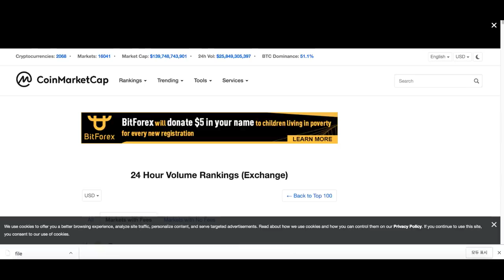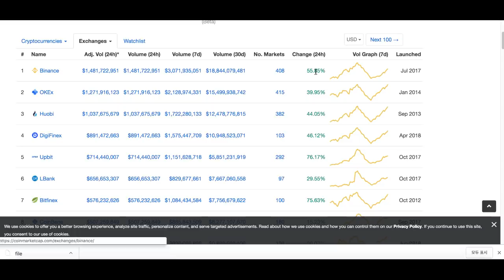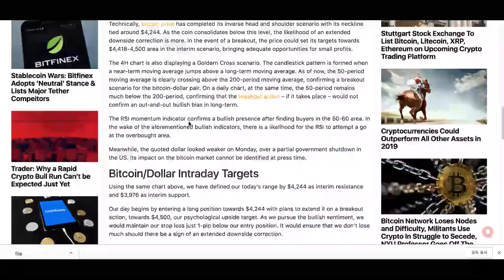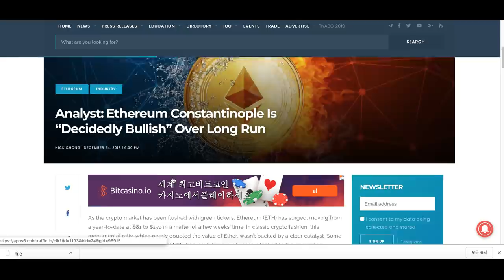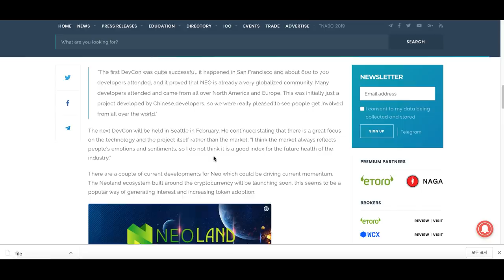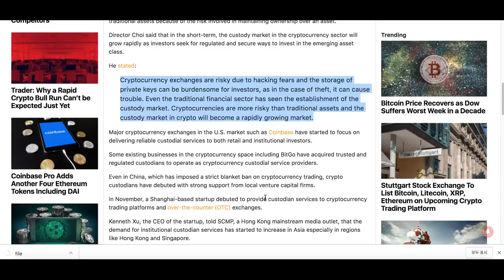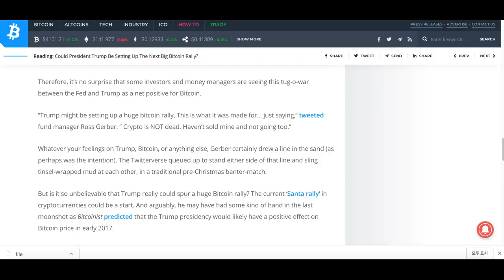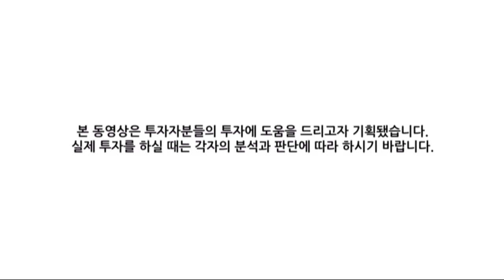[굿모닝 비트코인] 1225 크리스마스 산타랠리, 이더리움 11% , 리플 8% 급등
굿모닝 비트코인! 메리 크리스마스!

크리스마스를 맞아 암호화폐 시장에 산타 랠리가 찾아왔습니다.
이더리움은 11%, 리플은 8%대로 급등하고 있습니다.
시장가치도 1400억달러를 넘겼습니다.

혼조세 속에 상승하는 종목들이 더 많은 상황인데요. 오늘 시장을 전문가들은 어떻게 분석하고 있을까요? 영상으로 함께 살펴보시죠!